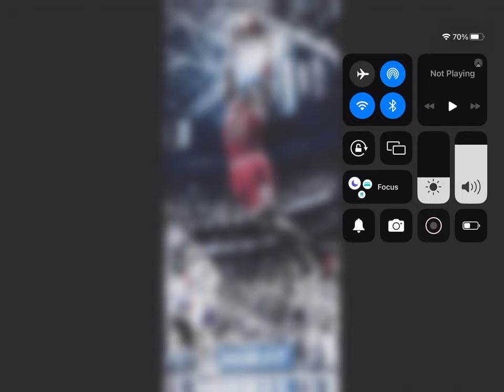Bet I can change your wallpaper Michael Jordan